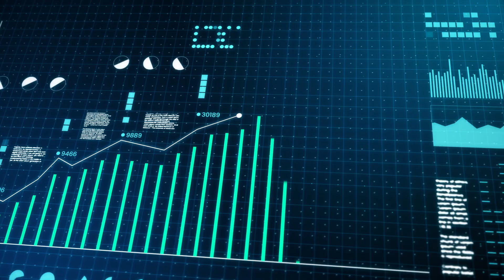TeleHealth Care Certifcation Course Introduction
Join us for an immersive 8-week journey into the fast-paced sector of Digital Health and TeleHealth Services with our TeleHealth Care Certification course. Whether you're a seasoned professional or stepping into healthcare for the first time, this course is designed to arm you with vital competencies in TeleHealth, Health Coaching, Medical Terminology, and advanced remote patient monitoring techniques. Embrace the future of healthcare and discover diverse career opportunities in a field projected to grow in the coming years.